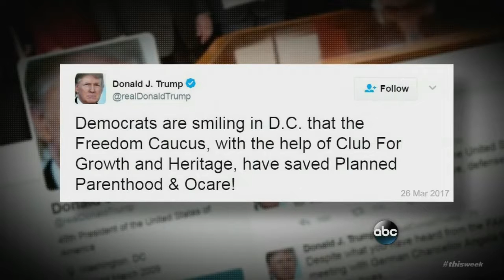Rep. Meadows Interview on ABC This Week - 3-26-17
Congressman Mark Meadows (R-NC) interviews on ABC This Week about the American Health Care Act and Obamacare repeal efforts moving forward.